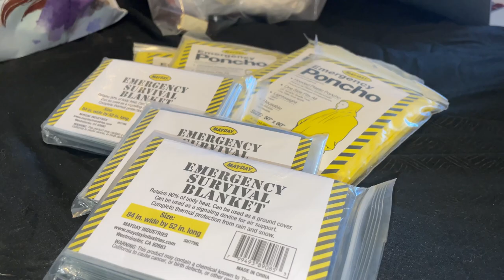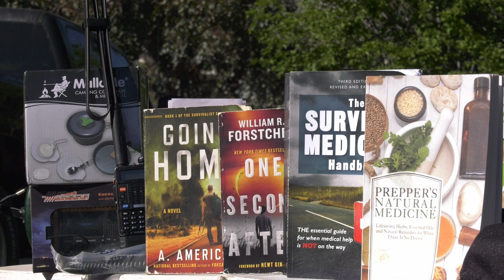EMP? What it is and how to stay prepared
An electromagnetic pulse, or EMP, is a burst of electromagnetic energy that can be  produced by man or nature, but by man, this is produced by a nuclear explosion in the atmosphere capable of permanently damaging electrical equipment and ruining cities or even countries.